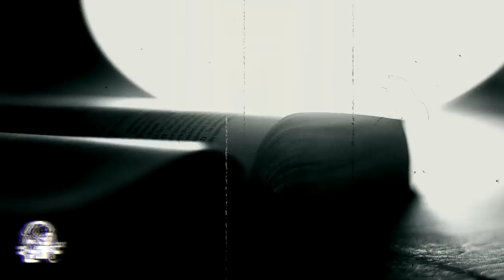HISTORIAS DE TERROR (RECOPILACIÓN DE RELATOS XLV)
No tardamos en sacar mucho esta siguiente recopilación de historias de terror, la verdad es que los vídeos largos me agradan, pero llevan cierta cantidad de tiempo el poder realizarlos, por lo que en esta ocasión son solamente 5 relatos los que componen esta recopilación, tal cual sucedió con la anterior, espero sean de su agrado, la verdad es que tiene experiencias de lo más interesante y que a más de alguno les gustará, ahora pasemos rápidamente a la descripción rápida de cada relato.

Historia De Terror #1

La primera historia que se comparte habla un poco sobre la capacidad que tienen ciertas personas para sentir presencias y energías que parecen ser de otros mundos. ¿O que otra explicación pueden tener las 2 situaciones que paso la persona del relato?

Historia De Terror #2

En los comentarios pedían experiencias en casas embrujadas o cosas por el estilo y al parecer se les cumplió con este pequeño relato que narra el encuentro de un par de chicos al quedarse en una casa que no era habitada desde hacía mucho tiempo.

Historia De Terror #3

Algunas personas como se mencionan en el relato unos son dados a sentir o ver fantasmas y en este caso no fue solamente uno, sino más bien varios espectros lo que a lo largo de su vida ha visto este chico, sin embargo y curiosamente, solo aparecen en su casa.

Historia De Terror #4

Se cuenta que cuando uno quiere hacer las cosas bien y se está destinado a un cambio e ir en la senda del buen camino el diablo moverá sus cartas para impedir que se lleve a cabo, al menos eso contaban mis abuelos y al parecer después de escuchar esta historia también piensen lo mismo.

Historia De Terror #5
Este último relato es corto y se compone de dos experiencias cortas que fueron enviadas desde Panamá, la verdad es un gusto que nos escriban desde lejos y más para contarnos cosas como estas.

Lista De Reproducción De Historias De Terror (Recopilaciones)

list=PLMp93nQTlQMBggiCkq3rA9idfx2A4TVXC

Lista De Reproducción De Historias De Brujas (Recopilaciones)

Lista De Reproducción Historias De Terror Cortas:

list=PLMp93nQTlQMCiWUAEPlKkGyoyUkLgnHoZ

ISRC: USUAN1400043

ISRC: USUAN1600035

ISRC: USUAN1100849

ISRC: USUAN1100048

Credits Music: Audiblocks.

Registro Safe Creative Para Relatos 2017
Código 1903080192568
Registro Ante IMPI:

Registro Ante IMPI
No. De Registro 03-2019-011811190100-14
TITULO: ANTOLOGIA DE RELATOS DE HORROR I
Tipo de Tramite: Registro de colección de obra